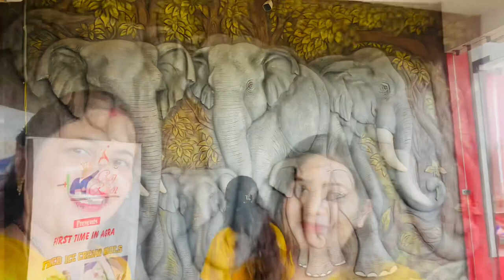आज पहली बार गये Resturant 😱😁vlog